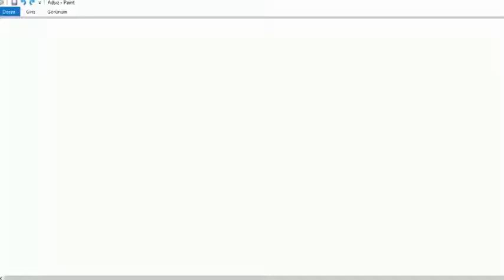kıçını kurtarmak çok zor mete